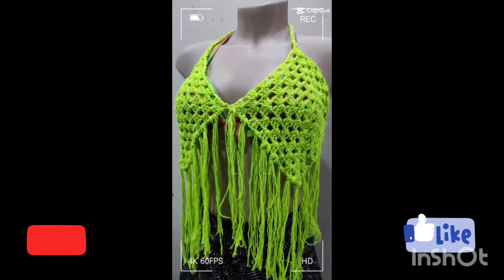REGATAS E CROPPEDS PRA ARRASAR